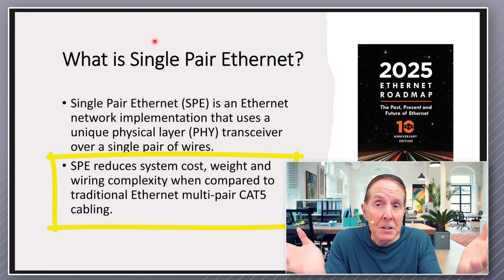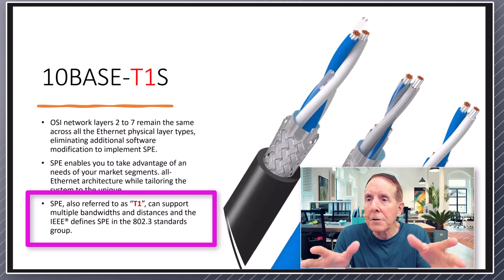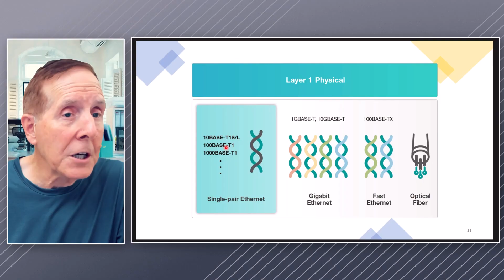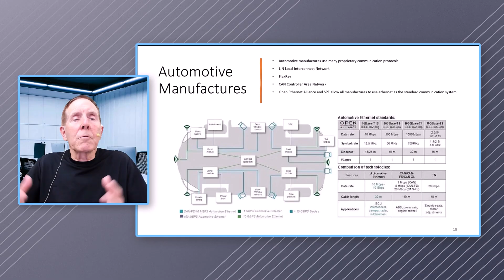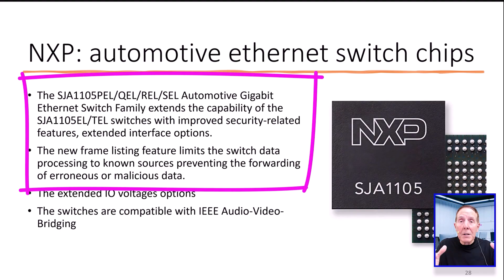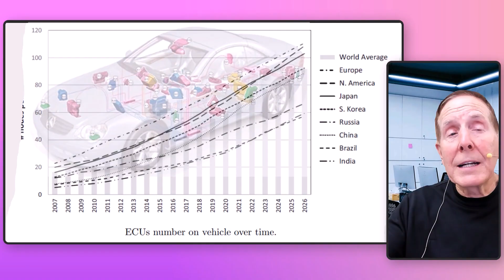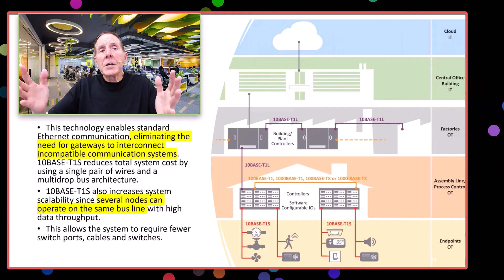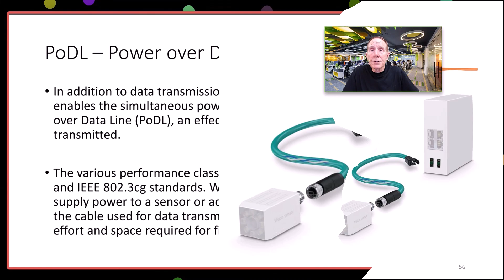Single Pair Ethernet: Coming to a new Car or Truck near you.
This video unpacks IEEE 802.3cg / 802.3ch Single-Pair Ethernet (SPE) — the emerging standard enabling deterministic, real-time data transfer for automotive, industrial, and IoT applications. We’ll examine how OEMs are phasing out legacy in-vehicle protocols (CAN, LIN, FlexRay) in favor of Open Alliance–based SPE, which supports data rates from 10 Mbps to 1 Gbps over a single unshielded twisted pair up to 1 km.

We’ll discuss how SPE underpins the domain-to-zonal transition in modern vehicle networks — consolidating dozens of ECUs into centralized compute zones. This shift is crucial for the rise of software-defined vehicles (SDVs), enabling OTA updates, AI-driven driver assistance, and adaptive powertrain control across unified Ethernet backbones.

You’ll also learn how Time-Sensitive Networking (TSN), PoDL (Power over Data Line), and ASIL-compliant redundancy make Ethernet robust enough for safety-critical automotive workloads. The future of connected mobility runs on a single pair — and this video shows how it’s being built, standardized, and deployed today.